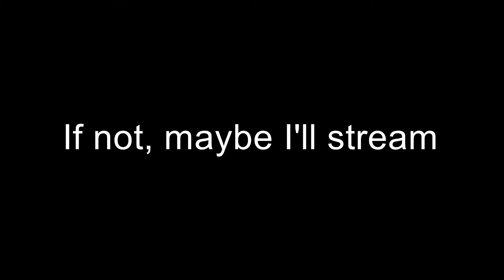Rainbow Six Siege: This Game Works Sometimes...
I don't even know. Share with people if you enjoyed.